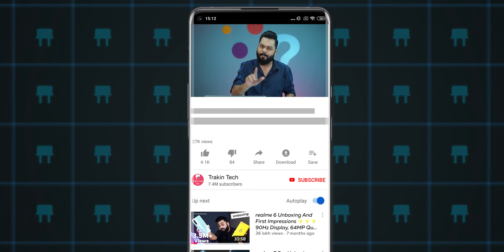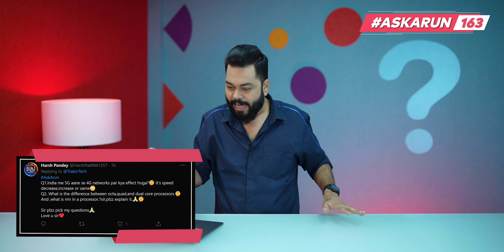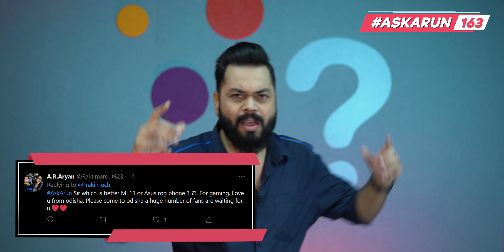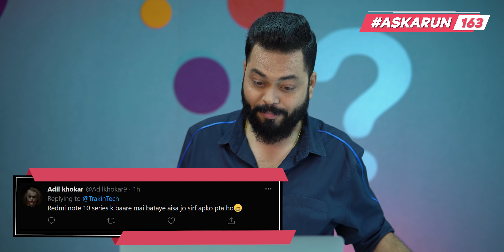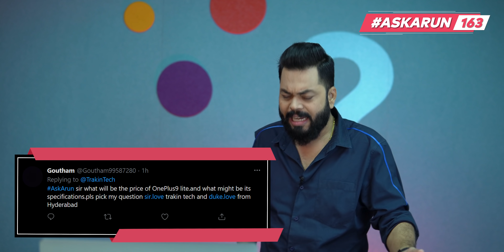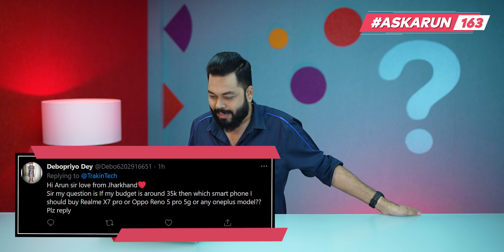Redmi Note 10 Series Exclusive 😉, OnePlus 9 Lite Specs, POCO Laptops?, PUBG Mobile India-AskArun163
Doston, AskArun​​​ Ke Ek Aur Fresh Aur Informative episode mein apka swagat hai. Aur Har episode ki tarah aaj bhi humne aapke sawal liye hai aur unke Jawab bhi diye hai, To Like aur Share Karna Na Bhule. Agar Aapke Bhi Kuch Questions Hain To AskArun​​​ Ke Apna Sawal Puchna Na Bhoole.

Video Highlights
00:00 Introduction
01:13 Will Speed Of 4G Decrease After 5G ?
02:09 Why MediaTek Doesn't Launch a Flagship Processor Like Snapdragon, Apple Bionic ?
03:02 When Will Asus Launch 5G Phone In India ?
03:15 What Technology Will Come in 2050 ?
04:13 Mi 11 Or ROG Phone 3 For Gaming ?
05:22 Best TWS Under 2k ?
05:36 Why Wired Earphones Better Than Wireless ?
06:09 Some Exclusive Info On Redmi Note 10 Series ?
06:52 What Is Periscope Lens ?
07:35 Price & Specs Of OnePlus 9 Lite ?
08:07 Best Smartphone Under 35K ?
09:05 Will POCO Launch Their Laptops, Smart bands ?
09:27 Should You Wait For Galaxy F62 ? Or Buy M51 ?
09:45 Do You Need 5G In Snapdragon 400 Series ?
10:52 PUBG Mobile India Status ??
11:39 Video On Top 5 Cars On Trakin Auto ?
12 :40 When Will I Switch To a Fully Electric Vehicle ?
13:22 Video On Basic Auto Elements Like Cc, Mileage etc ?
14:11 Why Does Mobile Network Become Slow In Lifts ?